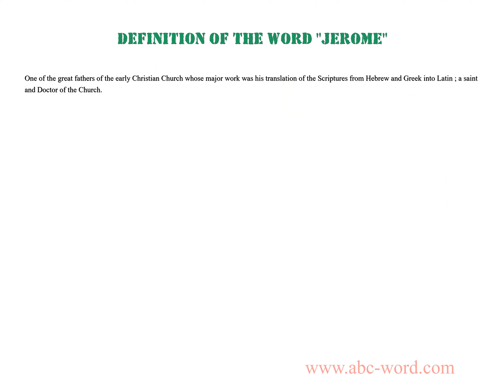Definition of the word "Jerome"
you will find full information about this word "jerome".
From the video you will learn the definition for the word jerome. The lexical meaning of the word jerome. What does the word jerome mean? And much, much more...